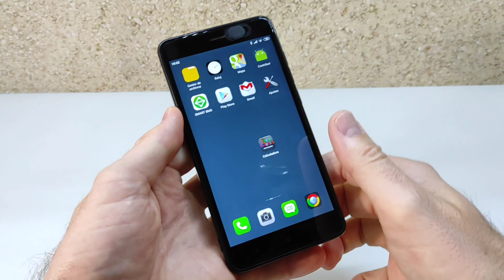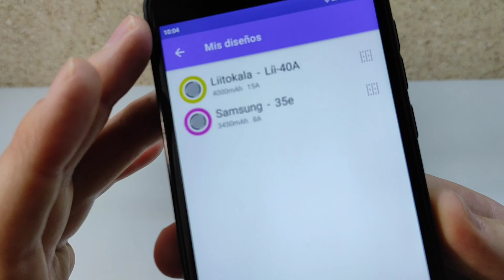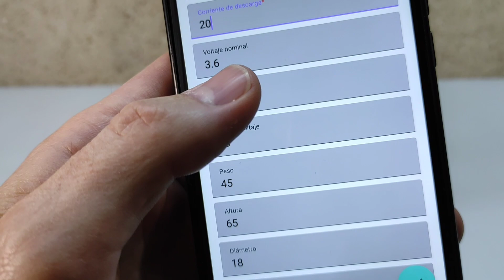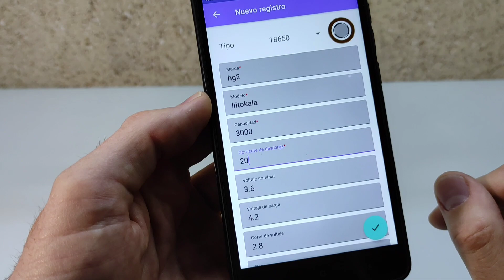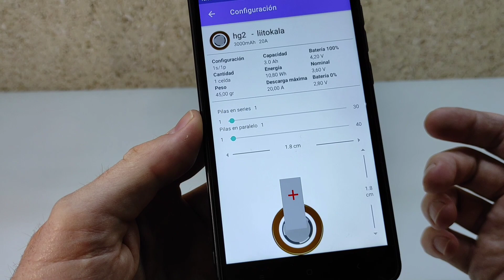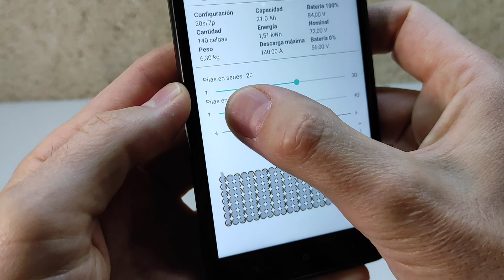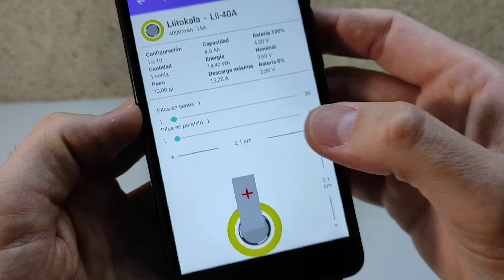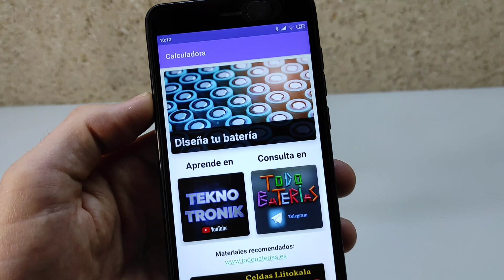SECCIÓN AUTO. APRENDE A MONTAR TU BATERÍA PASO A PASO. V 1.0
Aplicación móvil para desarrollo de baterías.
fácil, sencilla y rápida.
Espero que os guste y os sea de gran ayuda. personalmente es la versión que más me gusta.
La he usado muchísimas veces.

✅JK BMS

*ATORCH DL24

✅ EQUILIBRADOR ACTIVO.

✅MAGNETOTERMICOS C.C.

✅HOLDERS 18650.

➡️18650
➡️21700
-DOBLE-DIAGONAL/0.20mm S.H.

-3s - 4s - 5s - 6s

✅CONECTORES
- hembra de 5,5mm x 2,1mm

✅MARCOS AJUSTABLE A BATERÍAS: